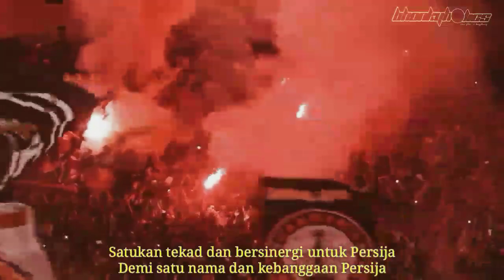Sinergi Persija (Bhonky ft Rifay Jak & Edy Karyo MC)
Judul : SINERGI PERSIJA
Band/Music : bhonkyholics
Lead Vocal : Bhonky
Rap 1 : Rifay Jak
Rap 2 : Edy Karyo MC
Video : youtube Persija Jakarta

Music Publisher : Werdi Media

Dalam darah ini
mengalir merangkai mimpi yang membara
Jangan berhenti
bersinergi kita satukan tekad juang ini

Ku disini mendukung mu
(Persija Jakarta tim jawara)
Persija nyawa nadi ku
Berlarilah terbang tinggi
(Pantang menyerah kerah tenaga)
kibarkan kejayaan mu

*Rap Rifay Jakk
Hey, Persija kami disini ada untukmu
Bernyanyi bersorak dengan suara lantang
Takkan pernah habis semangat ini untukmu
Hanya satu yang kami harapkan menang dan menang

Kami disini masih setia takkan menghilang
Dengan semangat yg trus membara didalam hati
Jangan berhenti untuk tetap terus berjuang
Berjuang bersama dengan rasa bangga di hati

Hapus semua ego dalam diri bersama-sama
Bersatulah untuk sebuah kejayaan Persija
Satukan tekad dan bersinergi untuk Persija
Demi satu nama dan kebanggaan Persija

Persija Jakarta kebanggaan semua
tak pernah degradasi dengan 11 gelar Juara
Persija masih yang terbaik di Indonesia

Berlarilah terbang tinggi
kibarkan kejayaan mu

*Rap Edy Karyo MC
Persija ku ayo maju , nadi jiwa ragaku
M'lesat terbang tinggi , jadi.. cita citaku
Bagai pesawat terbang  lewati proses
Baik itu butuh kritik, bukan protes

Dalam mengudara terkena turbolensi
kadang perjalanan goyah , tak pernah letih
Pantang menyerah, kerah tenaga , tetap usaha
karna kami percaya proses tak sia sia

melemah, bangkit kembali ,jangan berhenti
do'a itu daya upaya dalam hati
Gagah sifat macanku, di dalam kompetisi
Menjadi terbaik bagi kami, harga mati

Tetap Koko Meski musuh memandang penuh benci
Berdiri jadikan motivasi,maka jangan ragu raih prestasi
dan jadilah juara di setiap hasil akhir
Buat sejarah mulai goreskan takdir

Berlarilah terbang tinggi
kibarkan kejayaan mu

Berlarilah terbang tinggi
kibarkan kejayaan mu